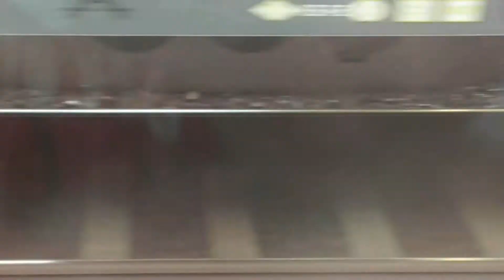Фильм ,,Друг приезжает'' часть первая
Продолжение следует!:)
В этот раз к друзьям приезжает их новый друг. Вскоре, получился полный разгром целого города! Что же они устроили и как исправляли? Узнаете в первой и второй части фильма ,, Друг приезжает "